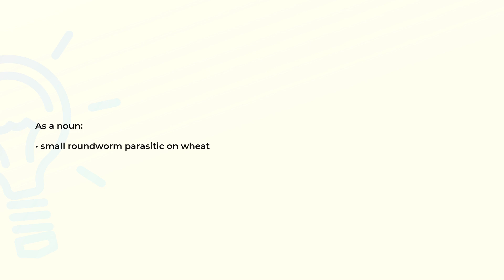What is the meaning of the word WHEATWORM?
Definition and spelling of the word WHEATWORM.

(00:00) Intro
(00:07) As a noun
(00:14) Spelling

As a noun (00:07):
• small roundworm parasitic on wheat